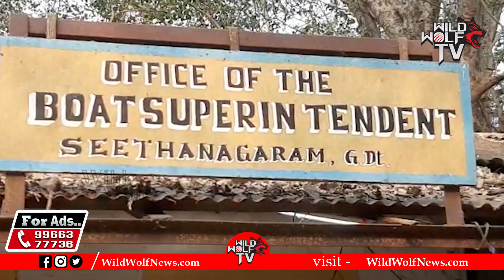YCP Central Office Demolition Visuals :తల పట్టుకున్న జగన్..| CM Chandrababu BIG SHOCK To YS Jagan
Watch► YCP Central Office Demolition Visuals :తల పట్టుకున్న జగన్..| CM Chandrababu BIG SHOCK To YS Jagan